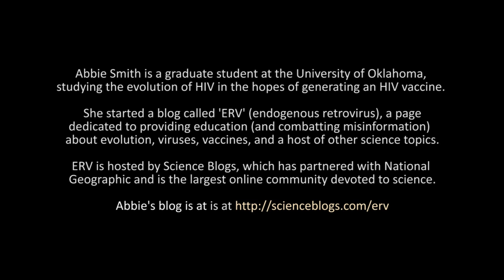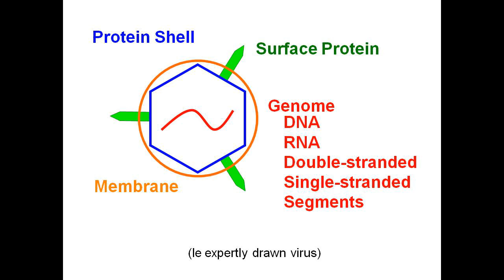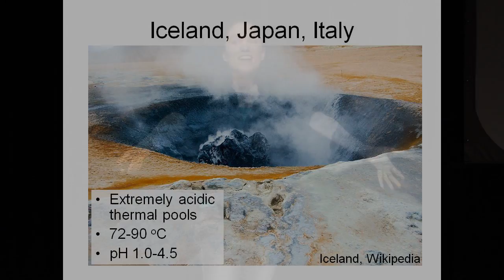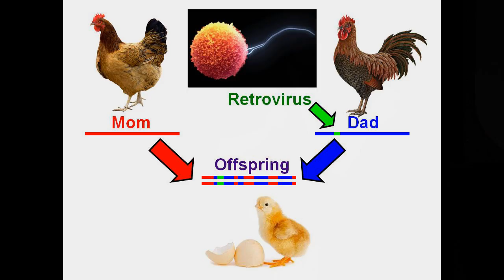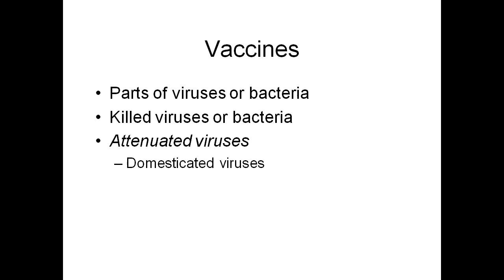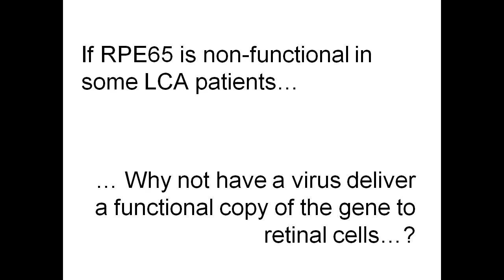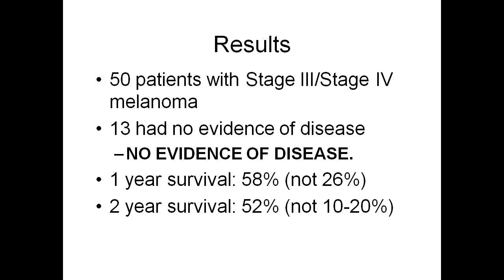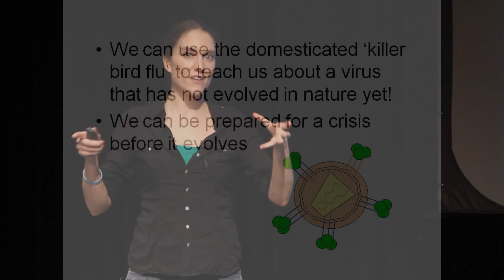FreeOK2 - Abbie Smith "How I Learned to Stop Worrying and Love Viruses"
Abbie Smith has a BS in Biology from Truman State and is currently finishing her Ph.D in Microbiology and Immunology at Oklahoma University.  A frequent speaker at science and freethought events, Abbie's research focuses on the evolution of viruses like HIV-1, and how we can use that information to create better vaccines.  Though her research focuses on retroviruses, she has a love of all things viral and writes about them frequently on her blog, ERV